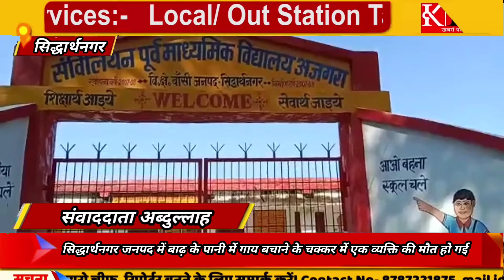सिद्धार्थनगर जनपद में बाढ़ के पानी में गाय बचाने के चक्कर में.. KPPN News